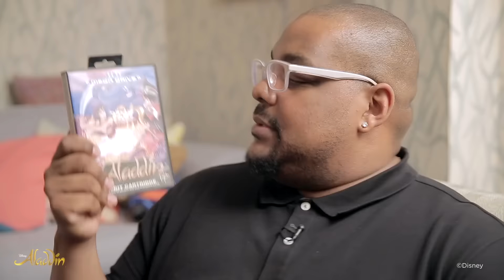ALADDIN THE MUSICAL | Aladdin Sega Mega Drive vs Trevor Dion Nichols | Official Disney UK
We challenged our very own gaming enthusiast Trevor Dion Nicholas to see if his Genie powers could help him escape his retro 16-bit lamp…

Disney’s Aladdin has “landed triumphantly in London’s West End” (Daily Telegraph). Featuring all the songs from the Academy Award-winning classic film, this “shining, shimmering spectacle” (Huffington Post) is everything you could wish for and more. The extraordinary creative team is led by director and choreographer, Casey Nicholaw (The Book of Mormon). Music is by Alan Menken (Beauty and the Beast) with lyrics from Howard Ashman (Beauty and the Beast), Tim Rice (The Lion King) and Chad Beguelin (Elf), who also wrote the book.

The lead roles of Aladdin and Jasmine are taken by rising British stars Dean John-Wilson (Here Lies Love) and Jade Ewen (In the Heights). Broadway’s Trevor Dion Nicholas has made his London stage debut as the Genie. A fabulous cast and orchestra, over 350 magnificent costumes, and breathtaking sets and special effects come together to create the “sheer Genie-us” (Evening Standard) that is Aladdin, an unmissable event in London theatre.